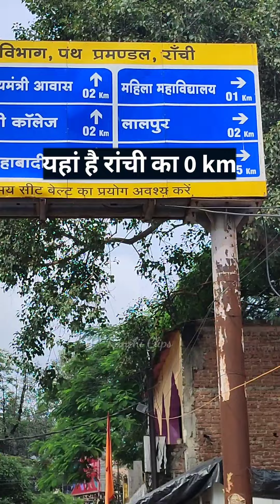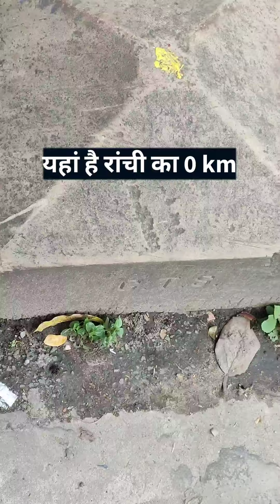रांची में यहां से शुरू होती है किलोमीटर की गिनती।zero mile stone